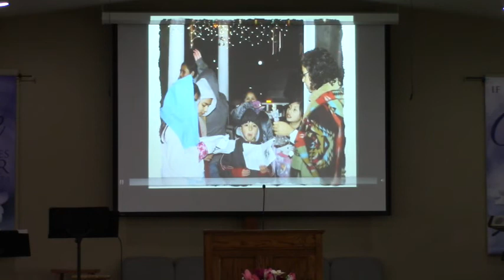Called to Love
Pastor Tony Sanchez